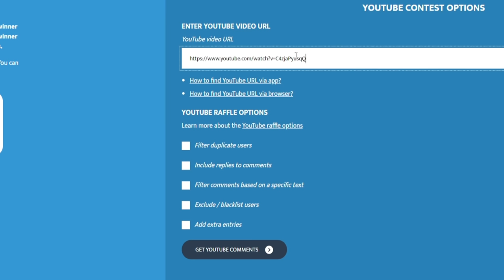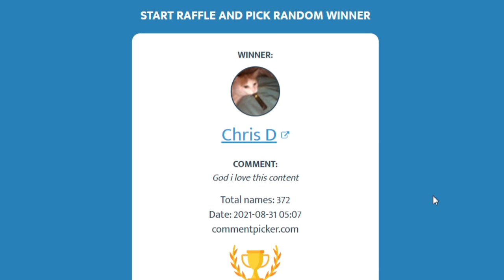I DISCOVERED AN OVERPOWERED BUILD - Random WoW - Project Ascension S7 | PvProgression, 1v1, BGs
Mcdoubles back again with a brand new video today featuring a broken build I discovered while leveling an alt with a friend of mine, a build that hits close to home for the OGs out there...a BACKSTAB BUILD!

Get a stun ASAP if you play this build.

This builds damage is absolutely disgusting (especially at lower level brackets) and could possibly be nerfed in the future. I'm showing this to you guys now so you can have fun with it while it lasts because I'm LOVING the massive damage that this spec pumps out.

To see my response to Trmplays latest video and mention of me (coming 4:00pm CEST)

-Andrew Arata
-Stachelkuh
-Sara Hedburg
-D.C. Gold
-Gunninja
-Killerkain
-Deathstol
-Fate
-Erik schmidt